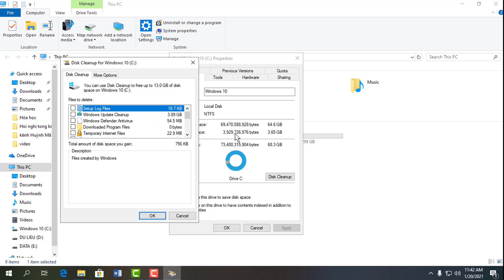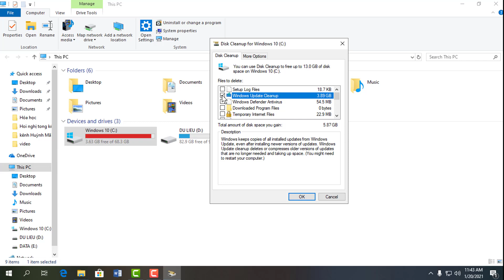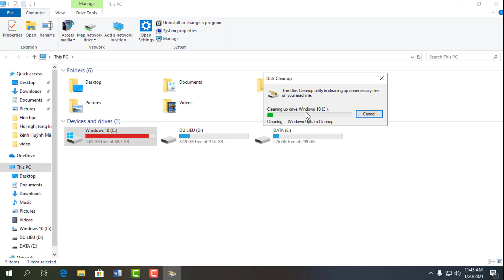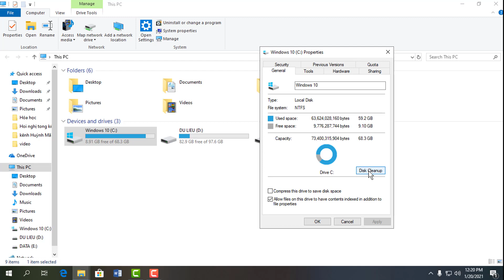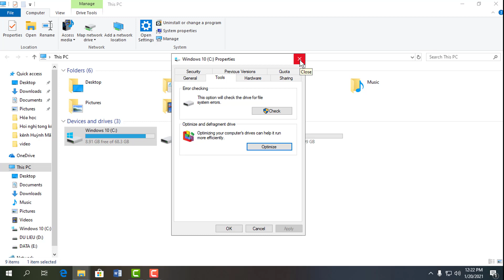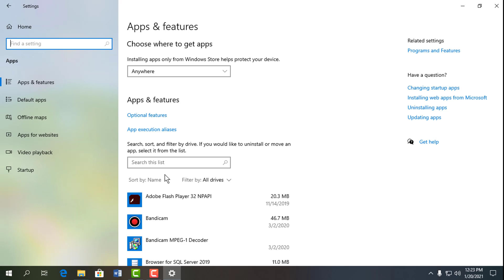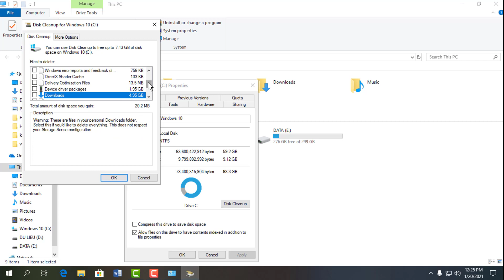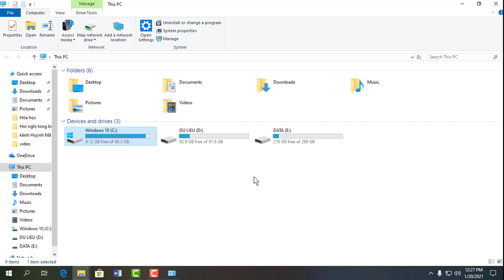Hướng dẫn dọn dẹp rác ổ đĩa win 10 cực kỳ đơn giản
🔷Ổ đĩa C đầy là điều tối kỵ với bất kì chiếc máy tính nào, vì ổ đĩa này chứa rất nhiều dữ liệu quan trọng. Đồng thời ảnh hưởng trực tiếp đến hiệu năng xử lý của máy tính nên việc duy trì không gian trống cho ổ đĩa này là vô cùng cần thiết.
🔷Khi ổ đĩa đầy có rất nhiều cách để giải quyết như xóa những phần mềm và file không cần thiết. Do ổ đĩa C này sau một thời gian sử dụng sẽ chứa rất nhiều dữ liệu rác mà bình thường chúng ta sẽ không thấy được. Bạn có thể sử dụng các phần mềm dọn dẹp rác tuy nhiên có thể phần mềm sẽ xóa lộn dữ liệu và không thể khôi phục được.
🔷Dọn rác Win 10 là việc cần thiết phải làm nếu bạn muốn “giảm tải” dung lượng cho ổ đĩa C – giúp máy tính tăng tốc độ xử lý và hoạt động với năng suất tốt hơn. Mời các bạn xem video hướng dẫn trên.
🔷 Những video hữu ích khác:
Tài liệu ôn tập cho học viên thi chứng chỉ CNTT cơ bản
***Module 4
***Module 3
***Module 2
***Module 1
Mời các bạn Xem các video liên quan khác:
- Đáp án 25 câu hỏi trắc nghiệm tổng hợp Thi Chứng chỉ Ứng dụng CNTT cơ bản (2)
- 20 Câu hỏi trắc nghiệm ôn tập kiến thức Chứng chỉ Ứng dụng CNTT Cơ bản
- Tổng hợp các câu hỏi trắc nghiệm tin học ôn thi công chức có đáp án 840 câu || Phần 1